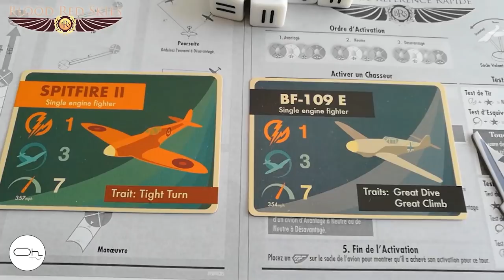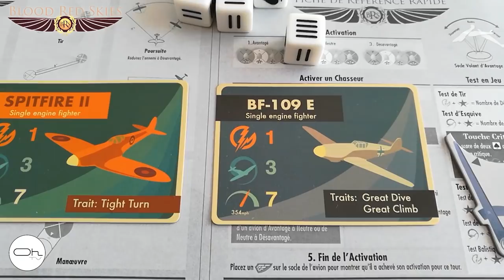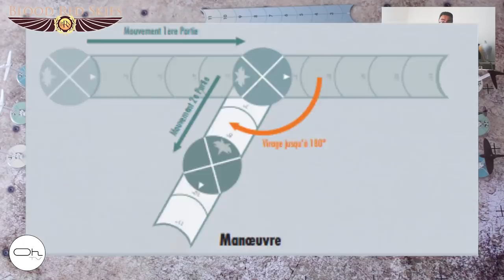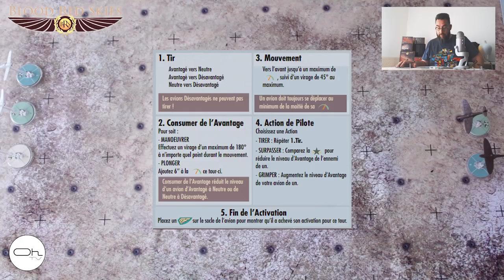Explication des phases de Blood Red Skies [FR]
Dans cette "partie" je vous présente le concept géniale de Blood Red Skies le dernier né de Warlord Games.

# Les règles (merci à Philibert) section téléchargement.